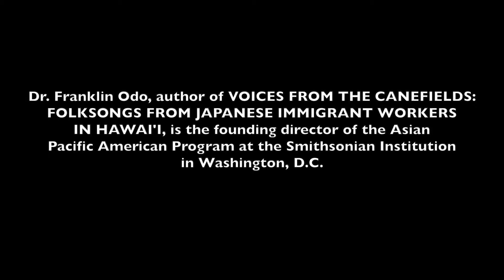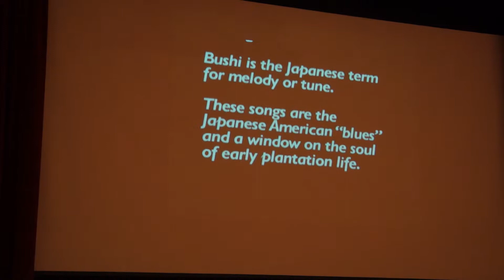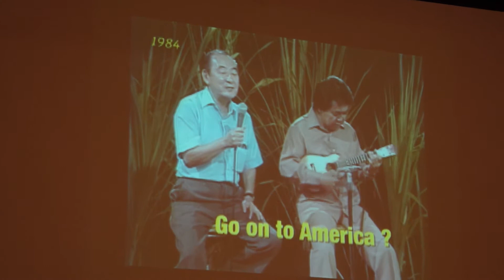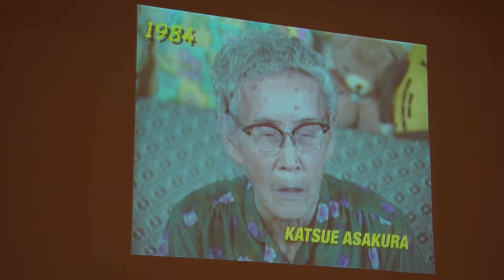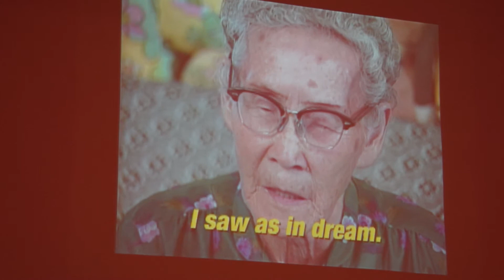Franklin Odo & VOICES FROM THE CANEFIELDS @ SFSU (Part 1)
Part 1.) Dr. Franklin Odo, author of VOICES FROM THE CANEFIELDS: FOLKSONGS FROM JAPANESE IMMIGRANT WORKERS IN HAWAI'I, is the founding director of the Asian Pacific American Program at the Smithsonian Institution in Washington, D.C.

@ Knuth Hall
Creative Arts Building
San Francisco State University
1600 Holloway